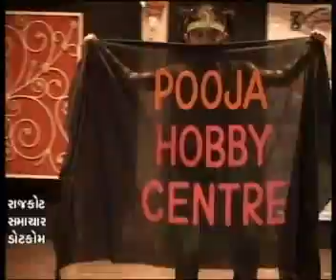RajkotSamachar.Com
Pooja Hobby Centre 15 Annual Function-2010 Video--04